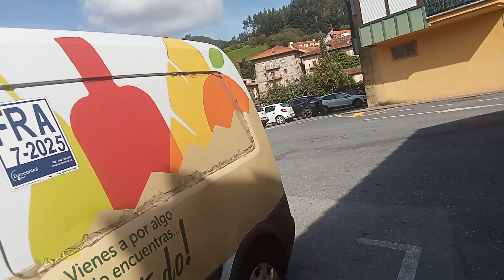RÍA DE LIMPIAS DIA ANTES DE LAS MAREAS 1 PARTE